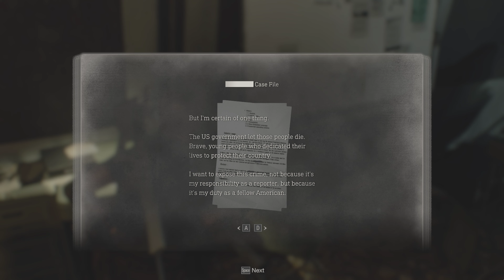Resident Evil 4 Remake - Chapter 14 [4K 60FPS] - No Commentary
Resident evil 4 remake finally here. Let's play it together. This is part 14 from full game (Chapter14) I'll upload other parts as soon as i can. I hope you will enjoy all uploads. This is my first look gameplay for RE 4 Remake. i'll try to do my best. Thanks for everything and i wish you all the best!